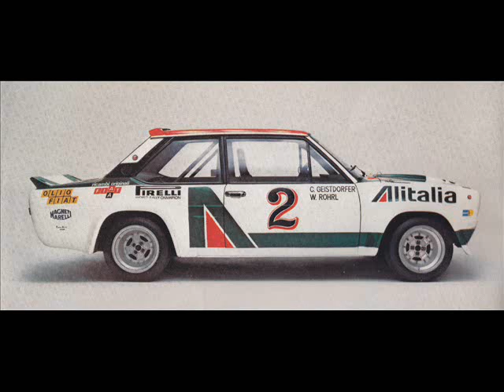Fiat 131 Tuning & Rally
131 Mirafiori Special Versions!